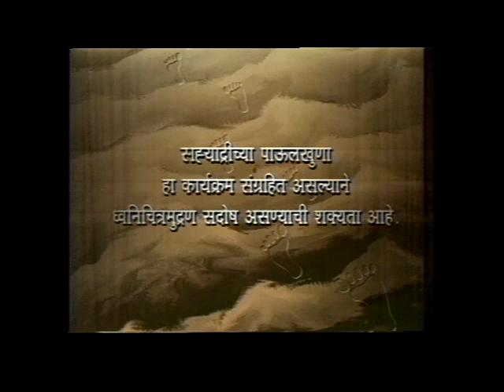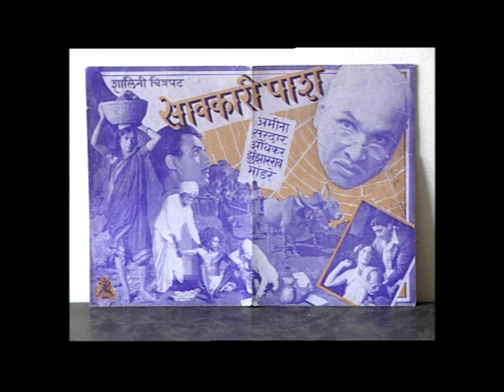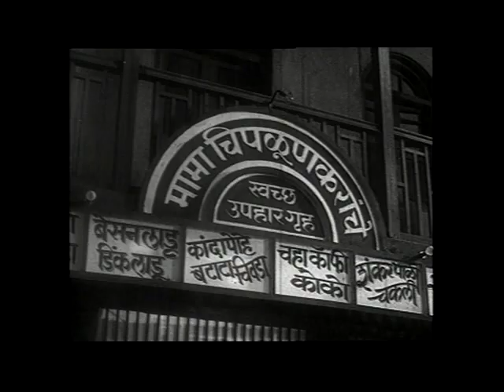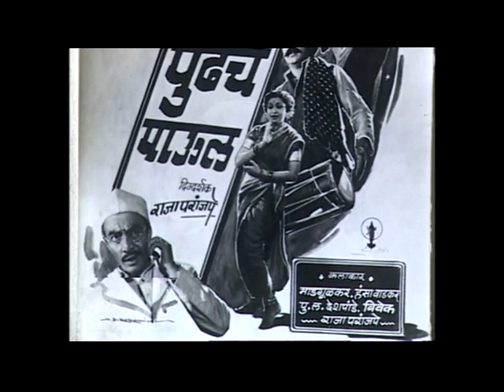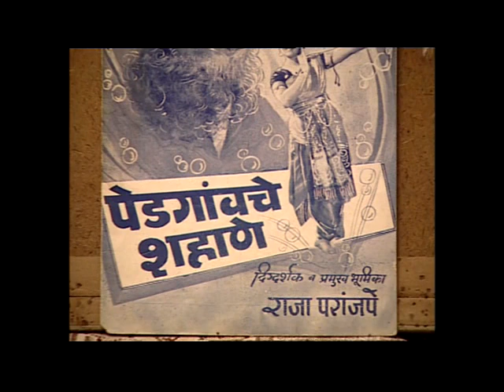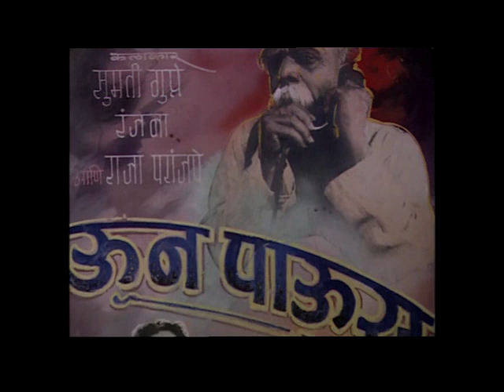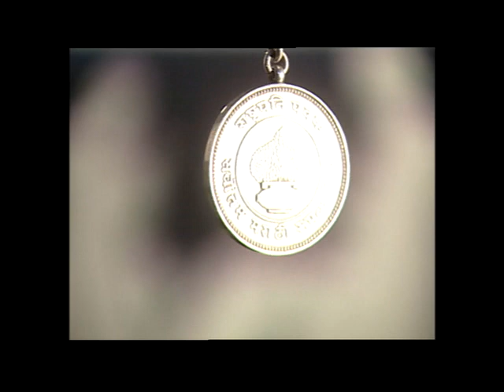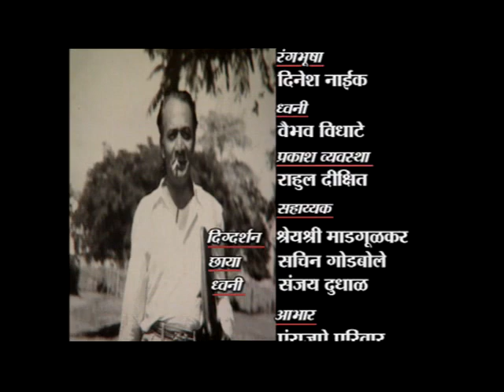दूरदर्शनच्या संग्रहातील व्यक्तिमत्वावर आधारीत लघुपट- राजा परांजपे